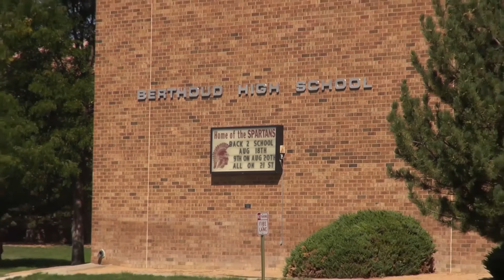The reasons Dave Levy is running for Thompson School District Board of Education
Dave Levy for Thompson School District Board of Education